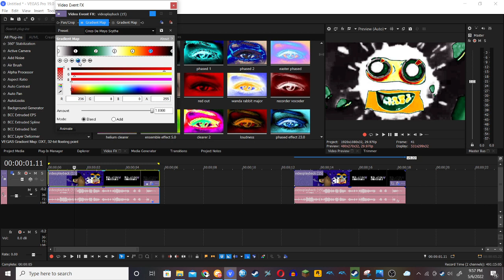How to make Cinco De Mayo Scythe